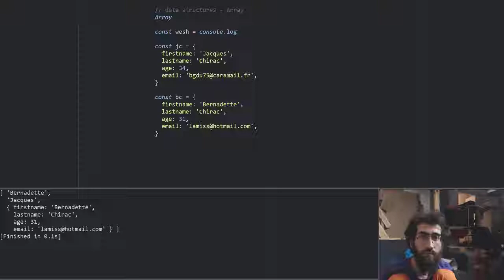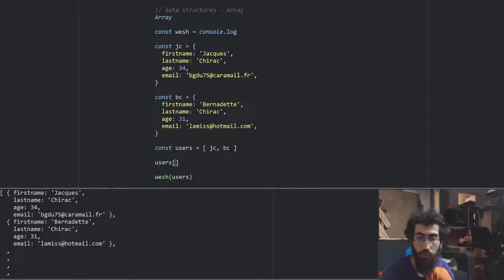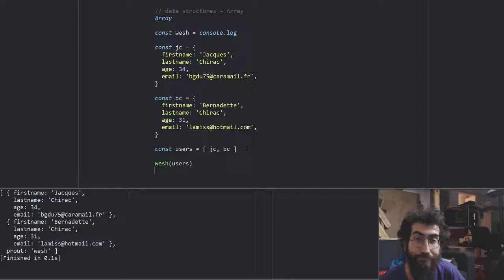006b Datastructures Array